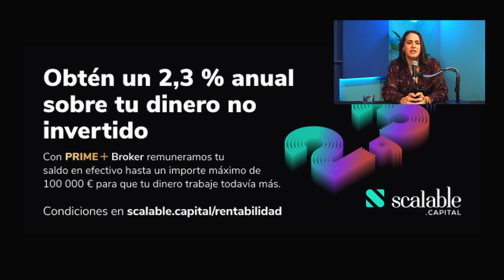¿Conviene alquilar o comprar una casa? - [PODCAST N°4]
Abrí tu cuenta en Scalable y empieza a invertir 💸 hoy mismo

Scalable solo se encuentra disponible para residentes de España, Francia, Italia, Austria y Alemania. La inversión conlleva riesgos. El valor de tus inversiones puede bajar o subir y puedes recuperar menos de lo invertido.

En este video, Luli de  @LuliInvierte, analiza las variables que tener en cuenta a la hora de comprar una casa propia o alquilar. ¿Es conveniente pagar una hipoteca o el alquiler mes a mes? ¿Qué decisión es la mejor en cada caso? ¿Inversión o gasto? Son algunas de las preguntas que Luli Invierte responde en este video.

¿Estás pensando en comprar tu piso? ¡Quedate a mirar este video!